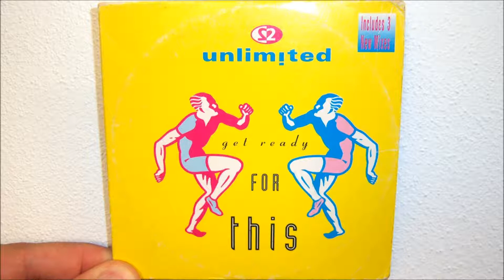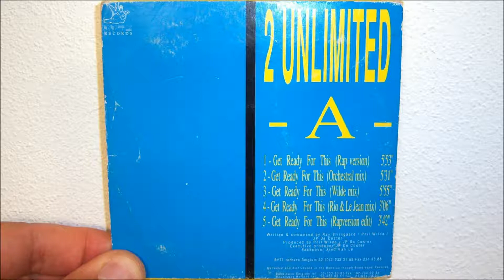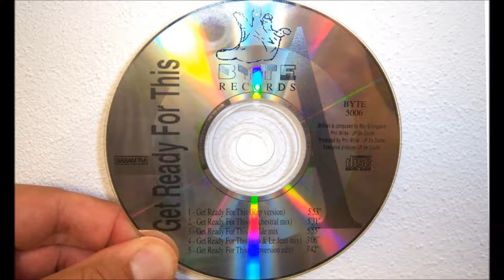2 Unlimited - Get ready for this (1991 Orchestral mix)